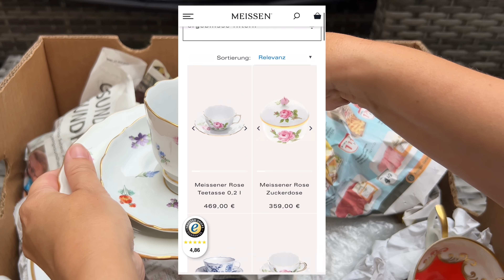🔥Распаковка находок БАРАХОЛКА Германия , винтаж , фарфор , антиквариат ! Про поиск клада!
Германия, барахолка , поход , распаковка  находки, Винтаж , Антиквариат , фарфор ! Ольга., спасибо за сценарий !
Про поиск клада !

Это видео и все последующие можно теперь смотреть и на моем канале дзен Яндекс:

Свои находки не коллекционирую‼️ Кайфую от процесса поиска сокровищ ‼️

Партнерское соглашения с Youtube поэтому:

‼️Канал Elena Vintage Hunter Germany
 НИКАКОЙ информации не предоставляет‼️никаких консультаций !

Канал несёт сугубо развлекательную миссию! Снимаю про то что можно найти в хламе на барахолках и лавках старьевщиков! Приключения и впечатления заряжают меня! Я не специалист по винтажу и антиквариату и всю информацию для моих видео черпаю  в недрах интернета!